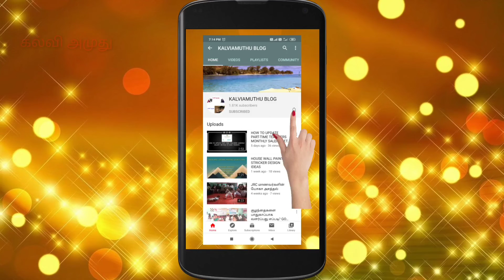BREAKING : 10ம் வகுப்பு பொதுத் தேர்வு _ அனைத்து பள்ளிகளும் தேர்வு மையங்களாக மாற்றம்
பத்தாம் வகுப்பு பொதுத் தேர்விற்கான கால அட்டவணை வெளியீடு!👆*